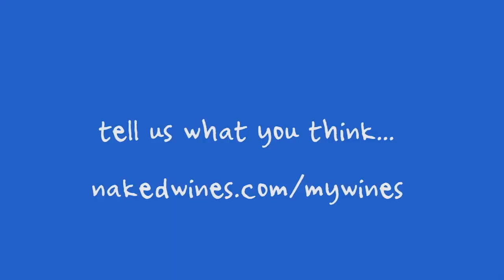Why your feedback matters...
Your winemakers love to hear what you think of their wines. Here's just a taste of what your feedback means to them and why it's so important.